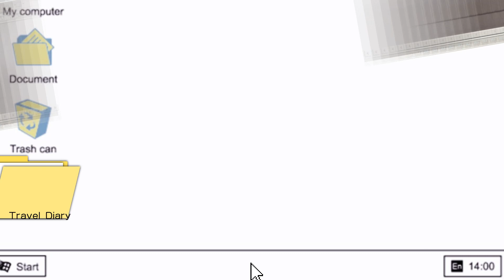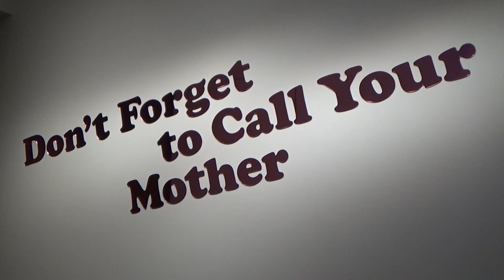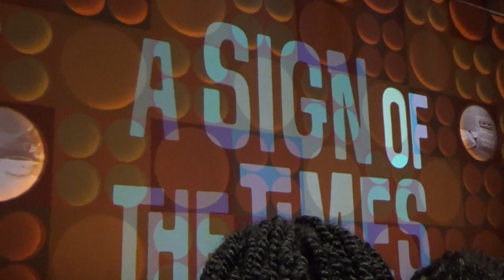college life vlog: Paige and Julyssa take New York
Name: Julyssa
Age: 19